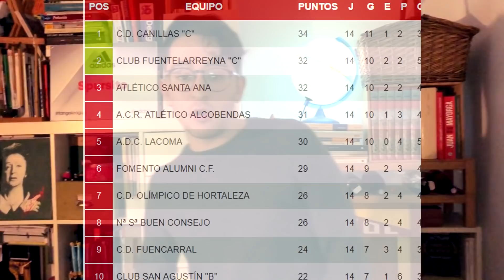Meto GOLAZO en PARTIDO de LIGA *PARTIDO FÚTBOL REAL*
Meto un buen golito en el útlimo partido que jugamos con el Canillas en todo el año y gracias al cuál llegamos a las fiestas de navidad como LÍDERES!

MI DISEÑADOR!

Spursito en FIFA 19, RETOS de FÚTBOL con MAMBO, LA ÉLITE, Pack Openings, FUTDRAFTS, y mucho más!